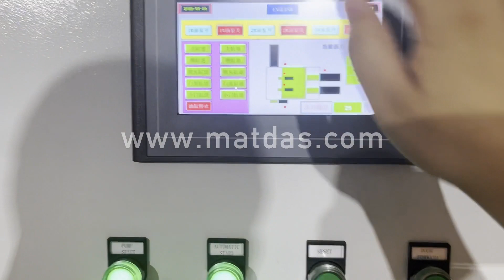Waste Steel Baler Factory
Details of Waste Steel Baler Factory, Waste Metal Baler Factory, Waste Car Baler Factory,

MATDAS is a professional Waste Steel Baler Factory manufacturer and supplier in China for more than 20 years, and we can offer Waste Steel Baler Factory for sale with a cheap wholsale factory price for our customers without any agent or dealers if you wanner buy our Waste Steel Baler Factory.